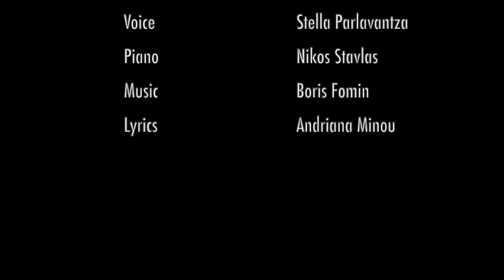Those were the queues– Swan Songs @ Jamboree 13 November 2022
Jamboree, London | 13 November 2022

First in line: Stella Parlavantza
In the queue:
Dominique Chardonnay
Pierre Gruyere
Artemis Ignatidou
Veronique Malbec
Marie-Angela Melato
Andriana Minou

Piano: Nikos Stavlas
Lyrics: Andriana Minou